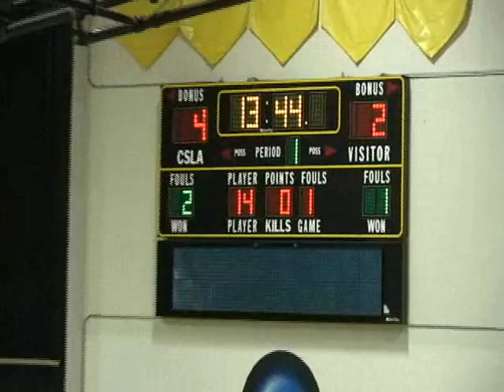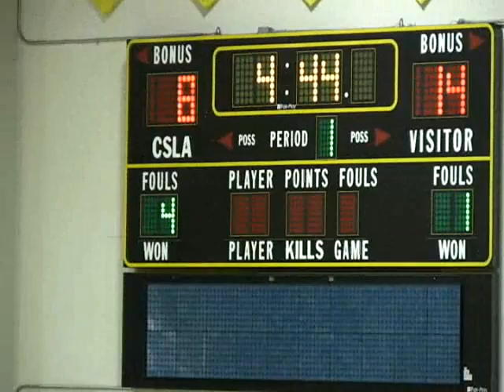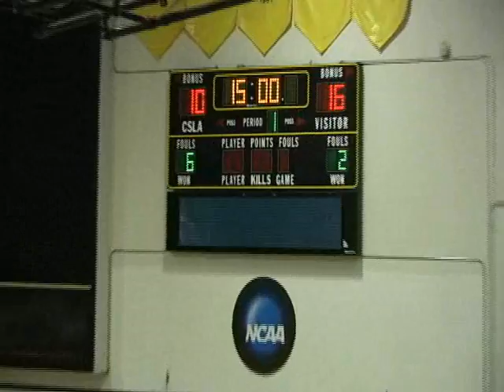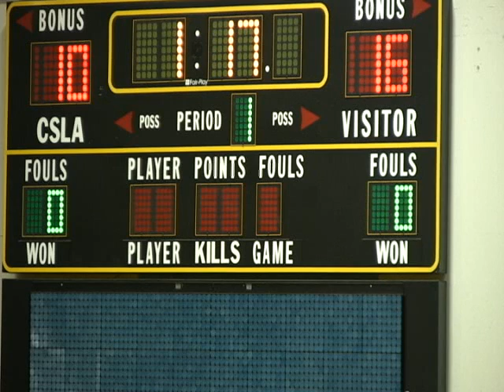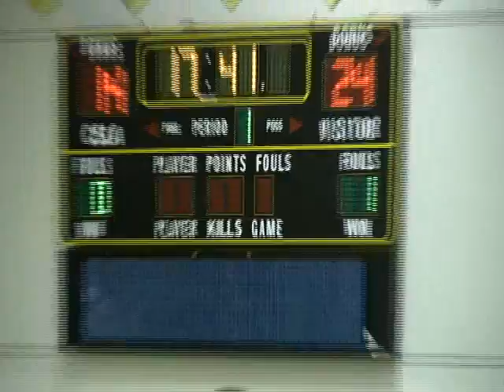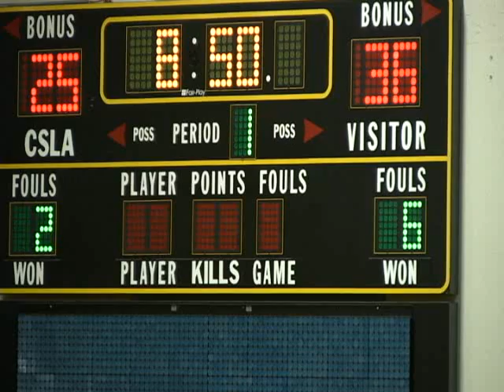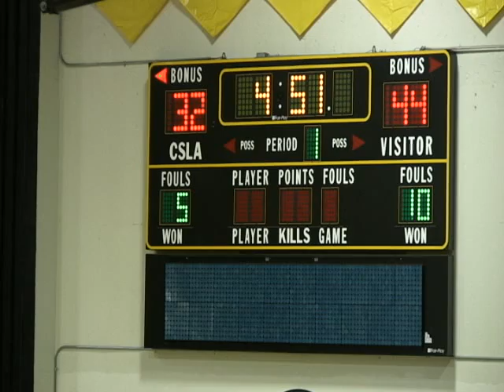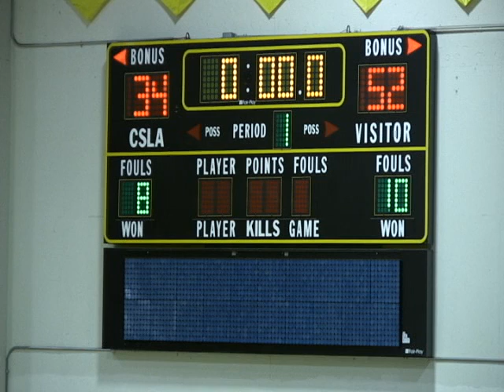CSULA Men's Basketball vs UC San Diego